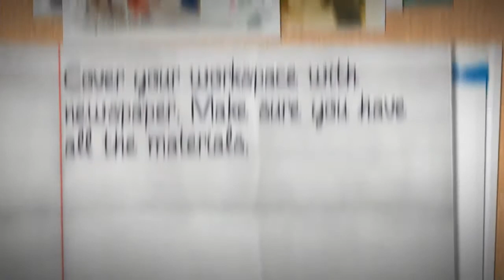Make Cat Sock Toys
Make fun, simple, easy cat sock toys for your feline friends!